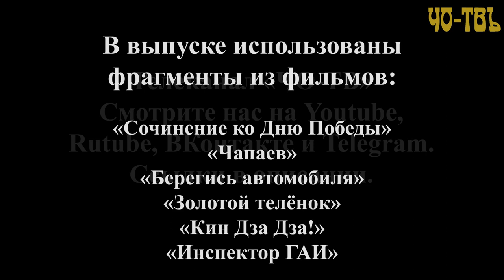"РОССИЙСКАЯ ВЛАСТЬ - ЭТО ВЛАСТЬ ОККУПАНТОВ НА ЧУЖОЙ ТЕРРИТОРИИ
ПОМОЩЬ ШКОЛЕ МОЖНО ОКАЗАТЬ ПЕРЕВОДОМ ПОЖЕРТВОВАНИЯ НА КАРТУ: КАРТА МИР 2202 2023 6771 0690
АНДРЕЙ ЩЕРБАКОВ И СТЕПАН ПРОЗРАЧНЫЙ О ВРАЖДЕБНОЙ СУТИ РОССИЙСКОГО ЧИНОВНИЧЕСТВА, МЗДОИМСТВЕ И ВОРОВСТВЕ, КРУГОВОЙ ПОРУКЕ И МЕСТНИЧЕСТВЕ, НЕПОТИЗМЕ И НЕСПРАВЕДЛИВОСТИ НАШЕГО  ЖИЗНЕУСТРОЙСТВА, НЕОБХОДИМОСТИ ИДЕОЛОГИИ.
Рутьюб-канал «ШКОЛА ЗДРАВОГО СМЫСЛА ИМ. А.Н. НАЗАРЕВСКОГО»